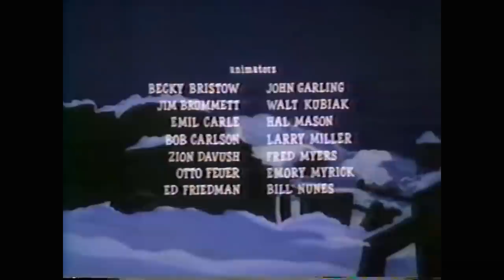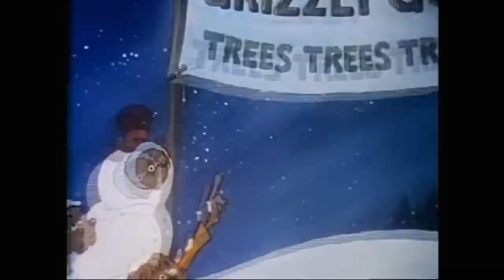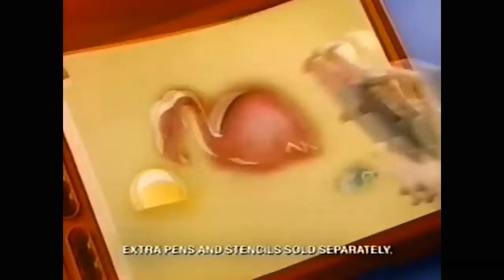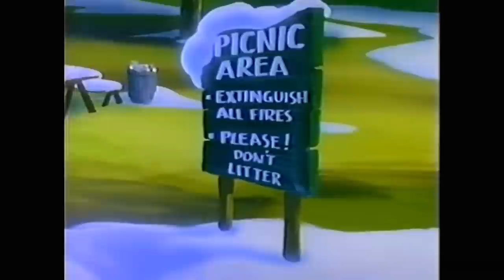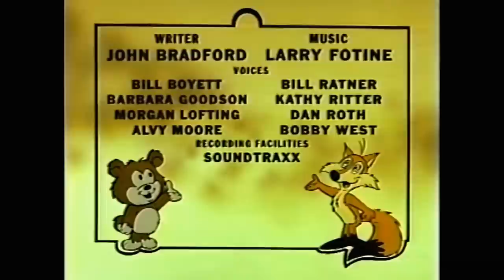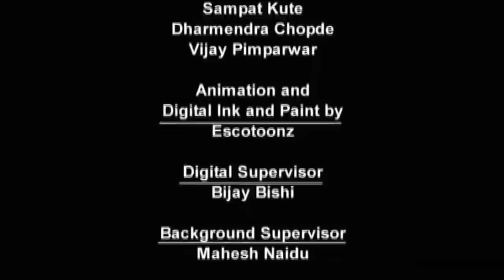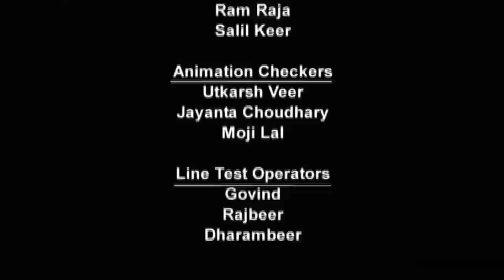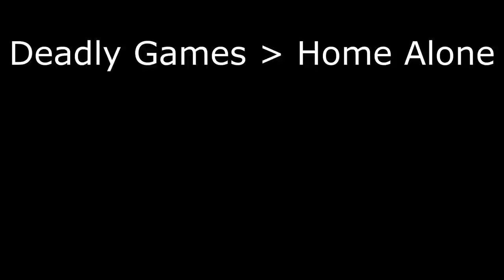Saturday Morning Serials episode 87 the Christmas episode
Merry Christmas Platoon,
The Captain is bringing you a morning of Christmas cartoons
Chuckwood Critters
fat Albert
Berenstain Bears
Archie
More chuckwood
and More